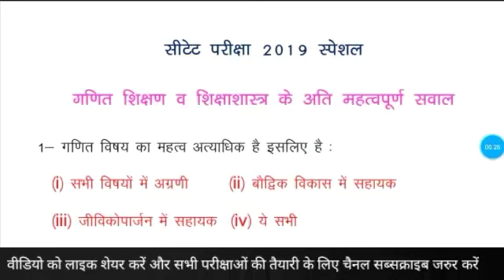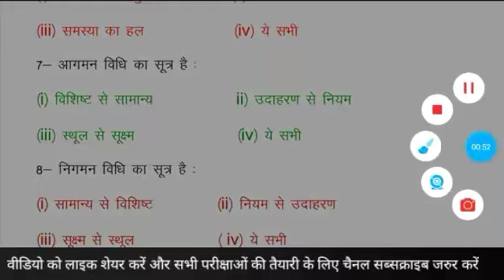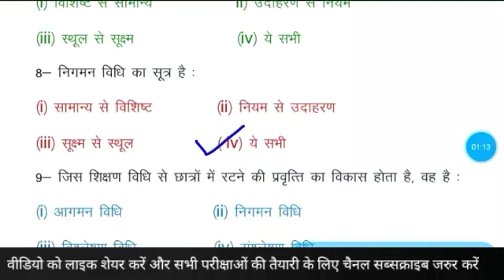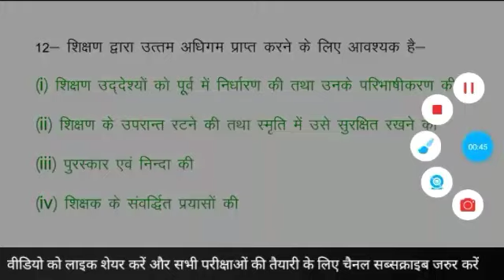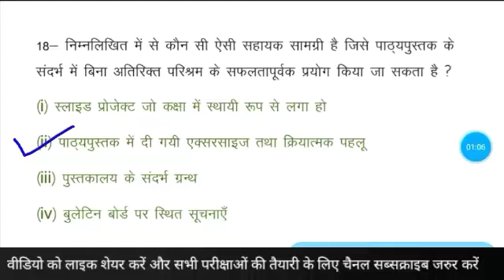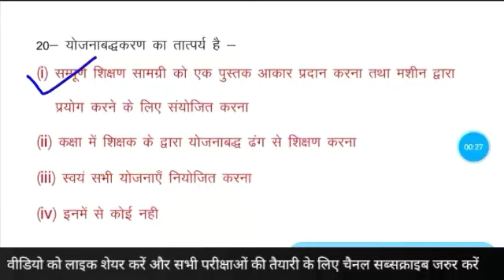CTET 2019 | Maths Teaching Aptitude & Pedagogy | CTET2019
आज की वीडियो में सीटेट की तैयारी के लिए बहुत ही महत्वपूर्ण पाठ्य सामग्री का संकलन उपलब्ध कराया गया है उम्मीद है आपको वीडियो जरुर पसन्द आयेगा ।

यदि आपका कोई सुझाव या समस्या तो कृपया कमेन्ट बॉक्स में जरुर लिखें ।

वीडियो को लाइक शेयर अवश्य करें ताकि अन्य लोग भी इसका लाभ ले सकें ।